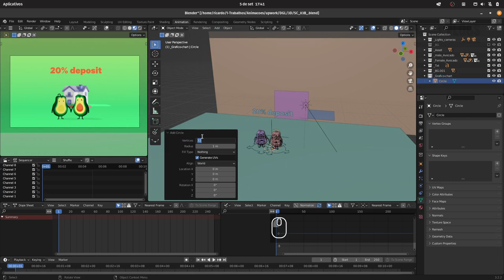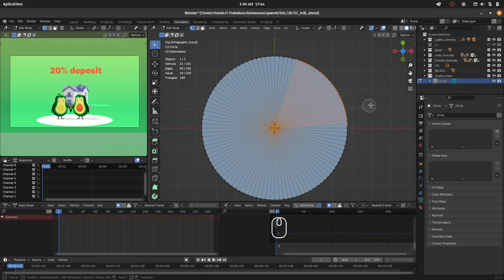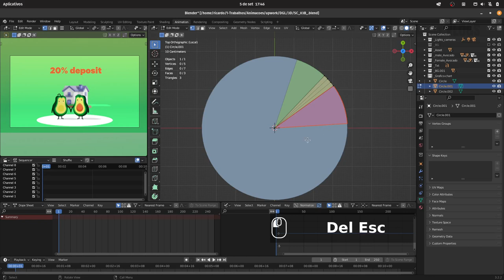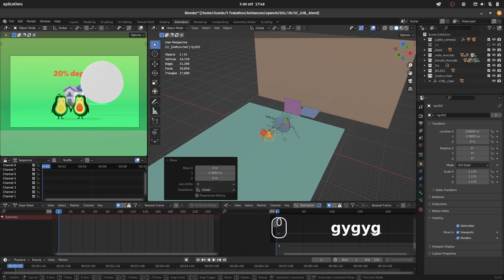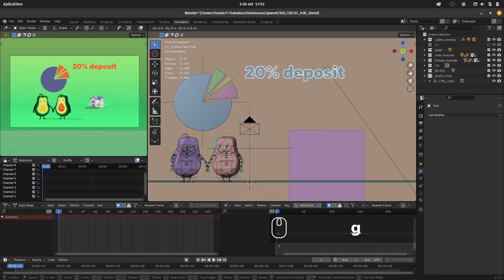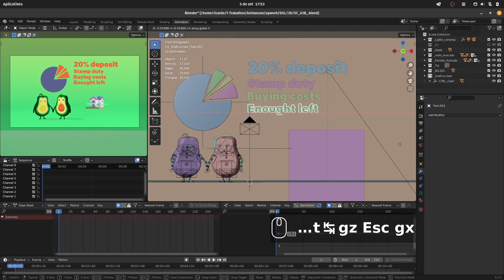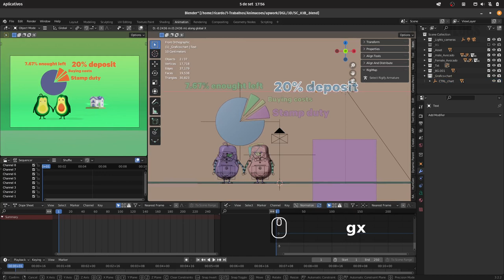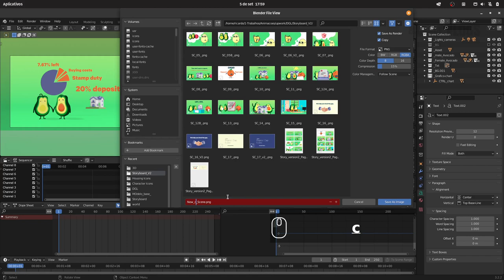Blender Daily Vlog - Episode 11 - Modelando gráfico de pizza - Modeling a Chart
Vlog diário.

Daily Vlog.